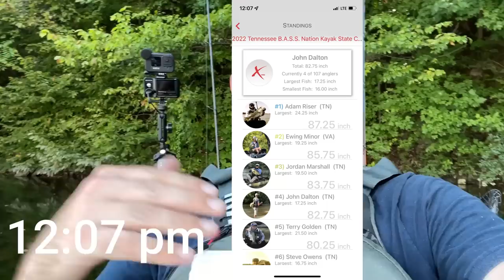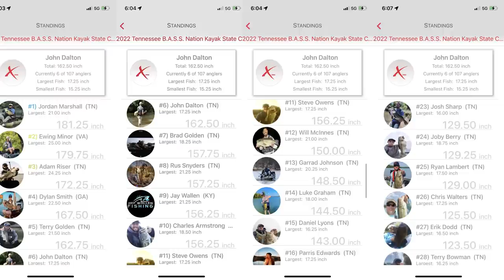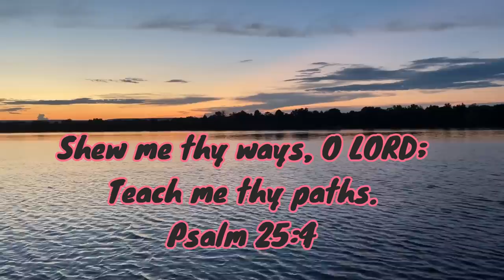Last Minute Finish??... TN B.A.S.S. State Championship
Here we are at the Tn BASS State Kayak Tournament on Chickamauga Lake. 2 days of tough fishing against 107 of the top anglers in the state of Tennessee.
Most of the fish were caught on my favorite @YUMBAITS 4 in dinger, bubblegum yellow swirl.  I kayaked in the Old Town PDL 120 Kayak.